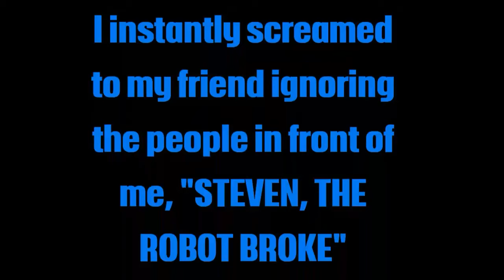My Robot..... | Please Watch Entire Video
R.I.P
Jordan The Robot

For now...